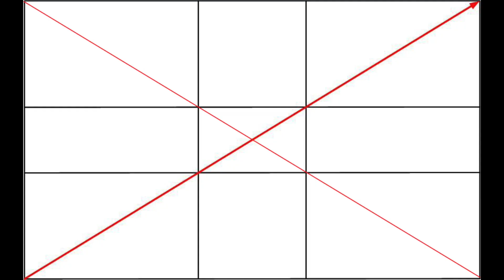Минута о Фото е22 - Правило Диагоналей: Что Это, Как Использовать на Kaddr.com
Правило диагональных линий - это композиционный прием, который позволяет придать кадру в первую очередь динамику. Проведя из нижнего угла в верхний три косых линий, получаем направление. Все важные объекты следует располагать именно вдоль этих прямых. Таким образом унылый кадр с горизонтальной линией реки, к примеру, будет выглядеть намного лучше и динамичнее при расположении воды на диагонали.